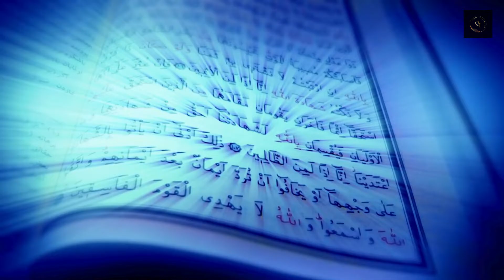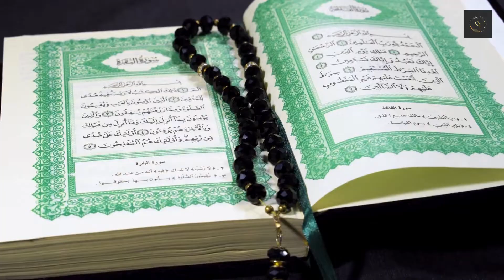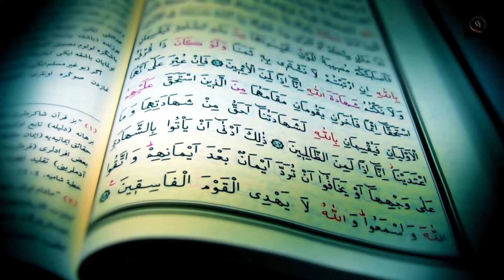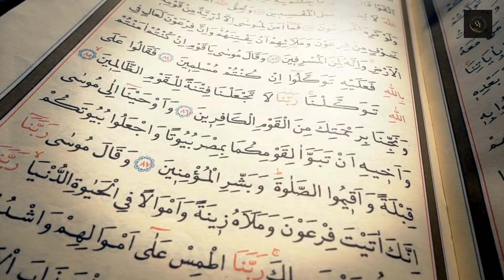Yajooj Majooj | Qayamat ki ehm Nishani | Quite Informative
Yajooj Majooj | Qayamat ki ehm Nishani | Wall of Zulqarnain | Quite Informative
In this YouTube video, we delve into the topic of Yajooj and Majooj, exploring their significance as a major sign of the Day of Judgment. The focus is on the Wall of Zulqarnain and its connection to this mysterious entity. A must-watch for those seeking informative content on this subject.